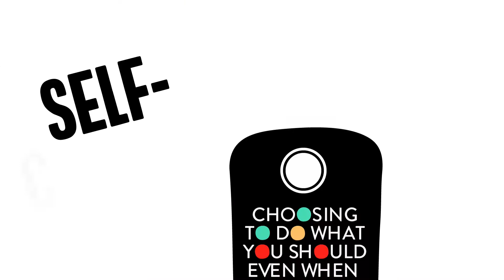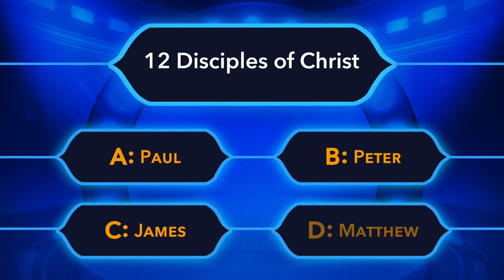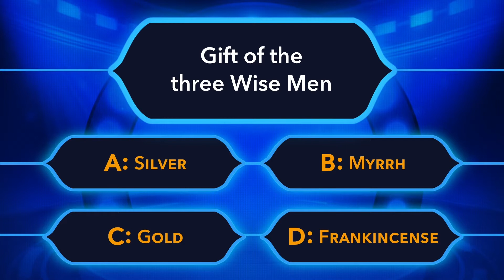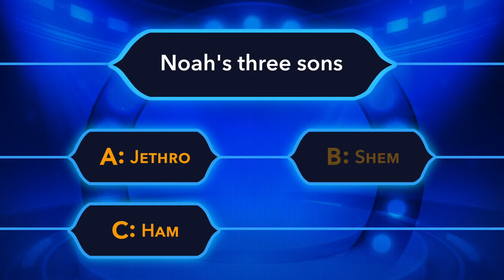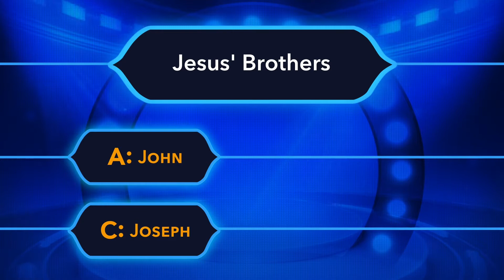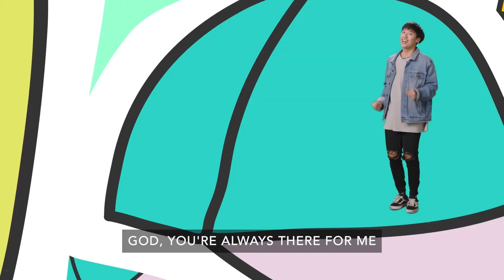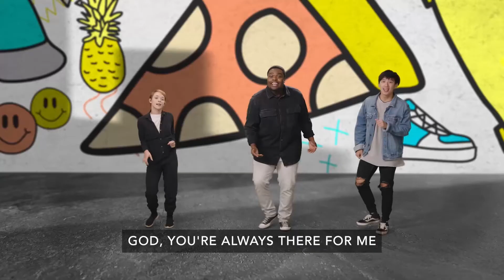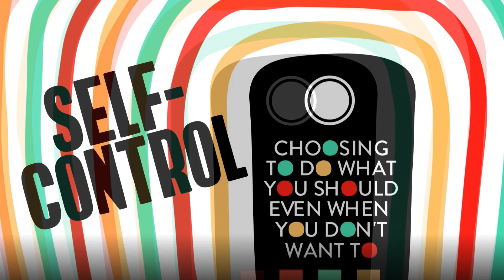Xtreme Preteens (4th-6th) Online | January 30, 2022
Welcome to Xtreme Kidz! We are so excited that you joined us today! Xtreme Kidz Children's Ministry is here to help your children develop their own authentic faith and relationship with Jesus so they can change the world.

Join a Live Zoom Service- @ 10:30 or 11:30
Be a Host or Prayer Leader for our YouTube Channel